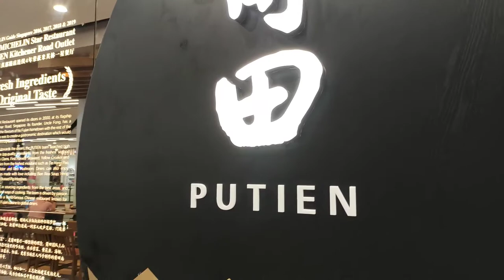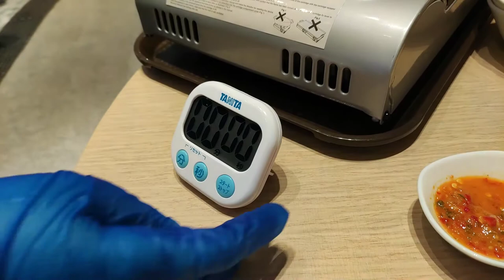Putien Eel Festival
Putien Eel Festival occurs every August